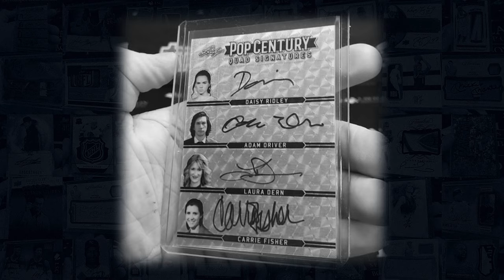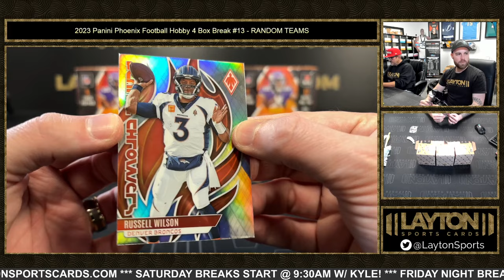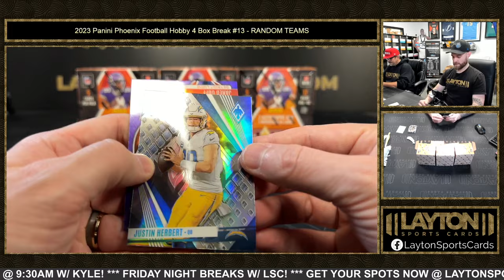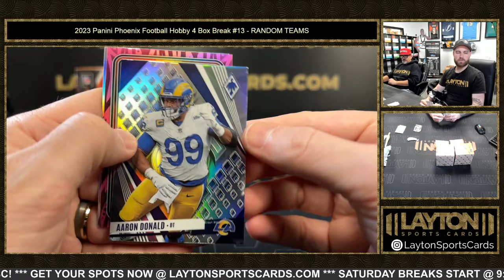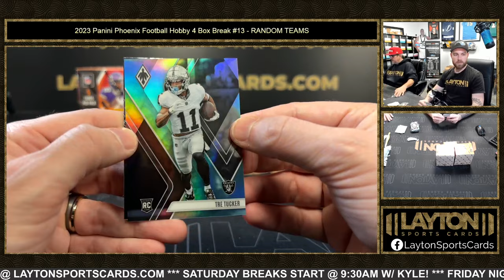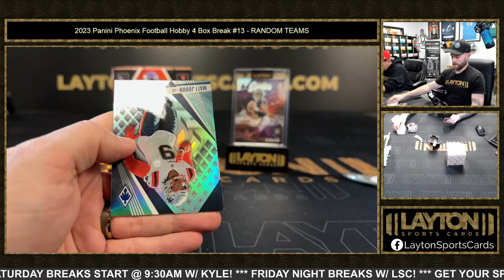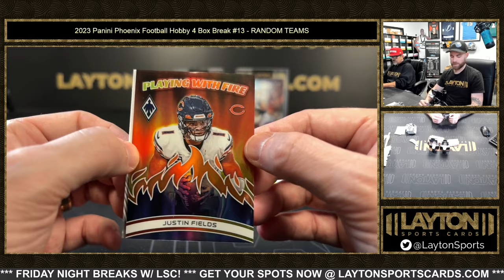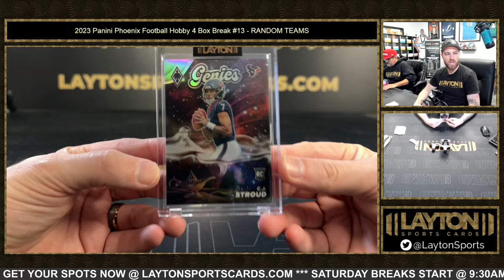2 STROUD SSPs! NO WAY! 2023 Panini Phoenix Football Hobby 4 Box Break #13